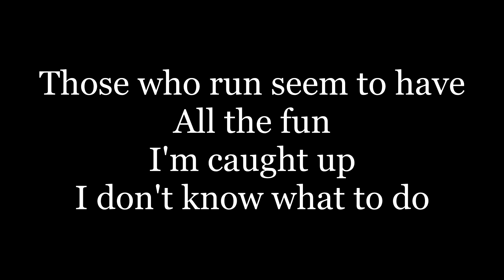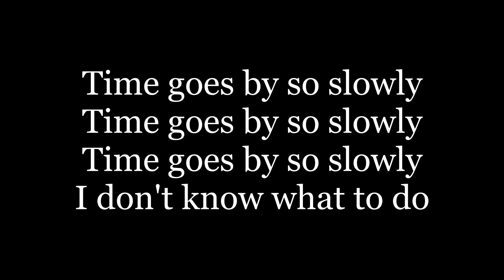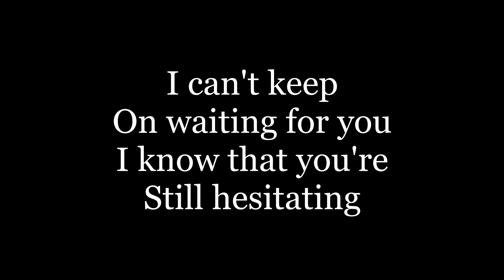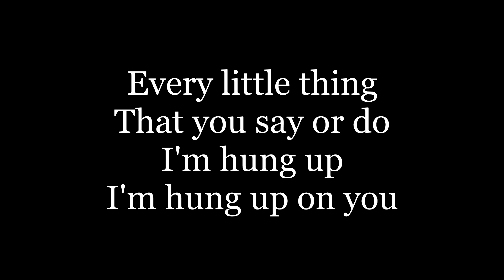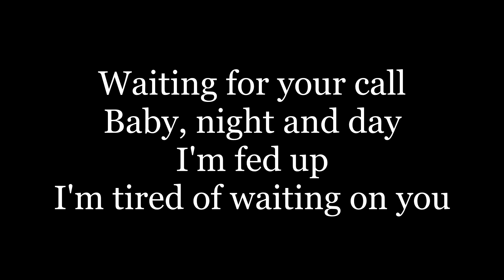Madonna - Hung Up ( lyrics )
I'm fed up, I'm tired of waiting on you
Time goes by so slowly for those who wait
No time to hesitate
Those who run seem to have all the fun
I'm caught up, I don't know what to do
Time goes by so slowly
I don't know what to do
Every little thing that you say or do
I'm hung up, I'm hung up on you
Waiting for your call, baby, night and day
Ring, ring, ring goes the telephone
The lights are on, but there's no one home
Tick tick tock, it's a quarter to two
And I'm done, I'm hanging up on you
I can't keep on waiting for you
I know that you're still hesitating
Don't cry for me, 'cause I'll find my way
You'll wake up one day, but it'll be too late
Every little thing, every little thing
Waiting for your call, waiting for your call
Time goes by so slowly, so slowly
So slowly, so slowly, so slowly
So slowly, so slowly, so slowly, so...